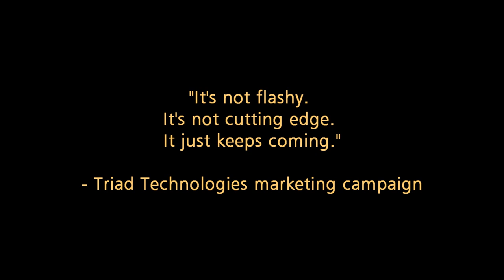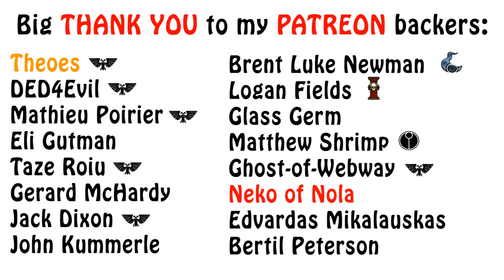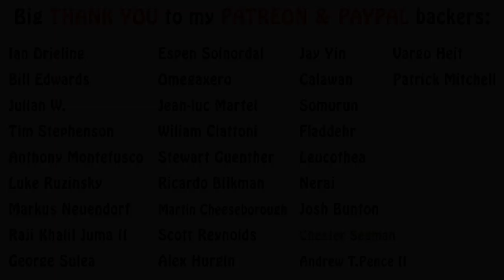Battletech Lore - Stalker Assault Battlemech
In this episode, we're gonna talk about another assault workhorse known as the Stalker. It might looks like a Catapult, but this big guy will not run away and keep coming instead. Enjoy!!!